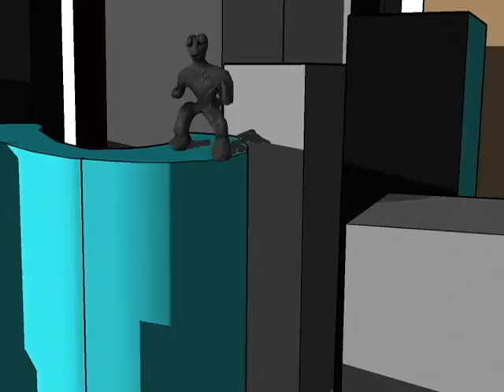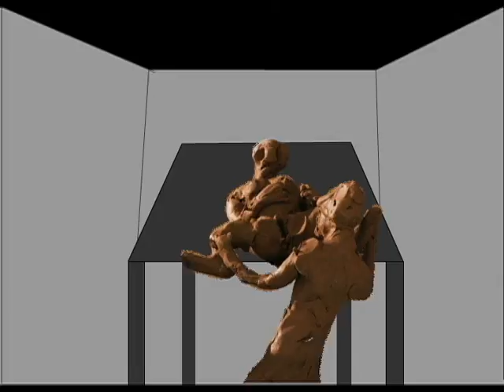Independent Animation John Barnett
Mixed media amination.  About chasing something I have lost and being overwhelmed.